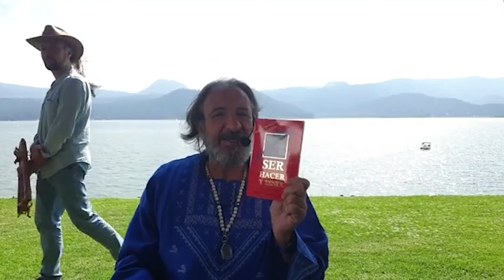Mensaje de luz para navidad por Michel Domit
Querida comunidad quiero invitarlos a escuchar este mensaje de luz para navidad.

Deseándote una feliz navidad, que la paz y el amor que trajo Jesucristo al mundo reine en tu corazón, mente, y espíritu, por siempre.

Adquiere los libros "Ser, Hacer y Tener" y "Atrévete a cambiar tu vida HOY"